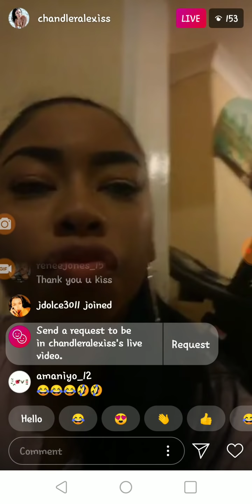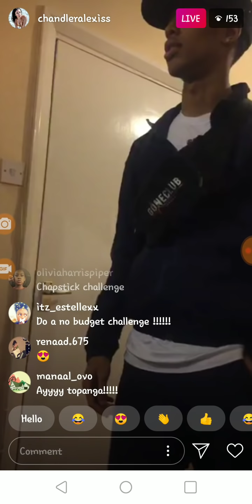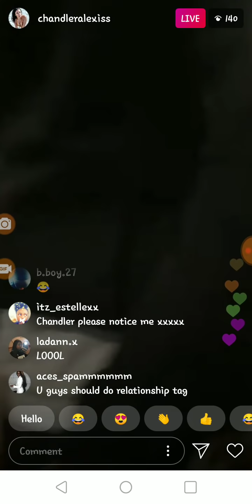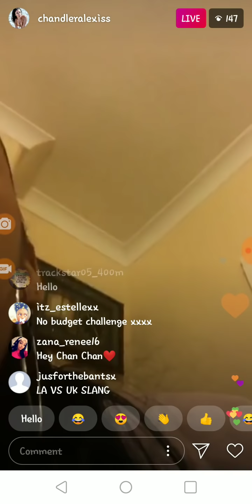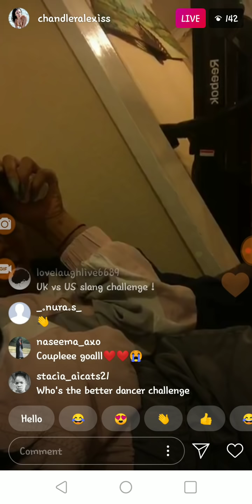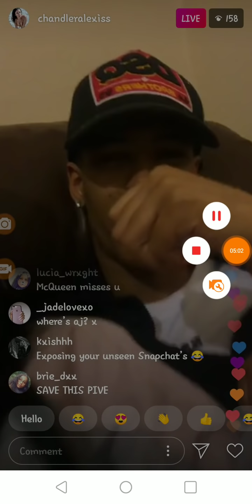Aj and han livr today around 2:00pm